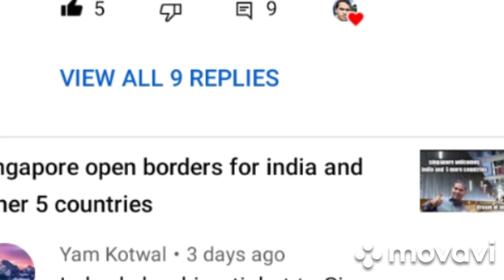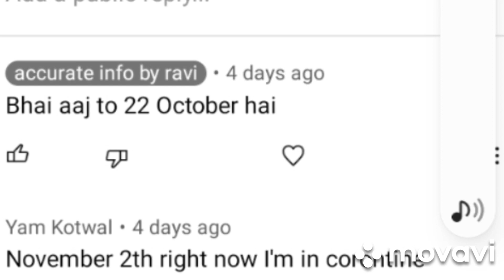Great news my subscriber reach singapore 🇸🇬 welcome and congrats bhai 27 October 2021